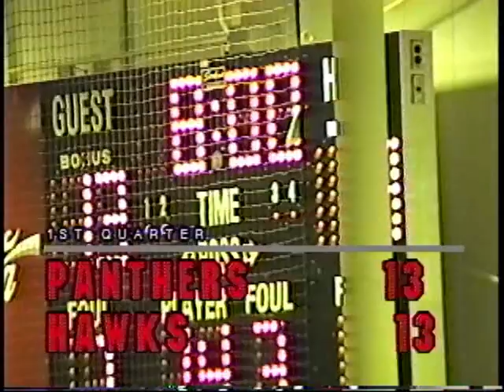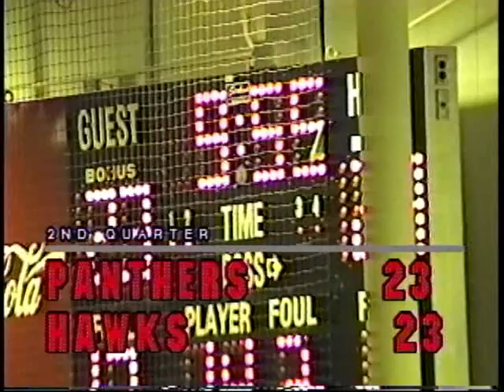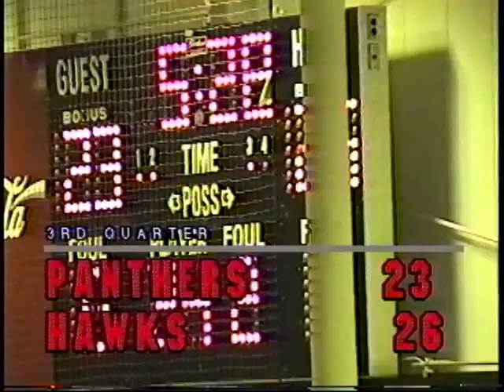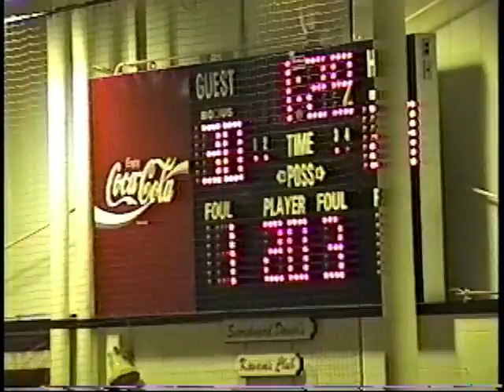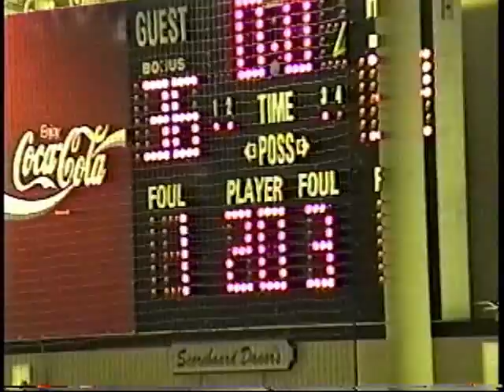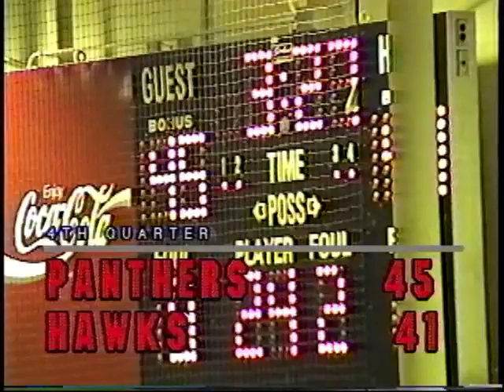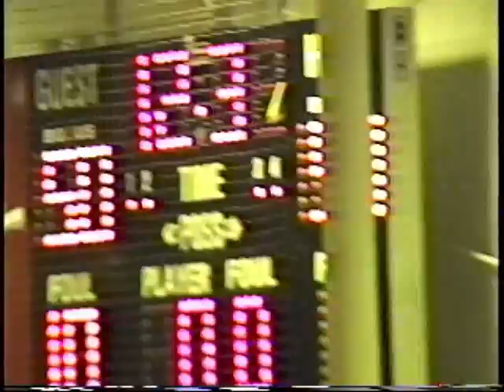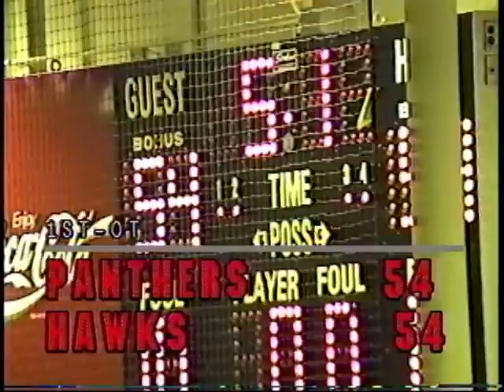Twin Valley South Panthers at Mississinawa Valley Blackhawks BBB 1 9 1998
The Twin Valley South Panthers traveled to Hunchbargers Corner, Ohio to face the Mississinawa Valley Blackhawks in a Cross County Conference match up.  The game was played at Mississinawa Valley High School on January 9, 1998.  Mark Bixler called the play by play of the game.